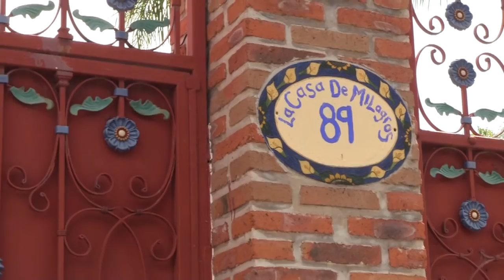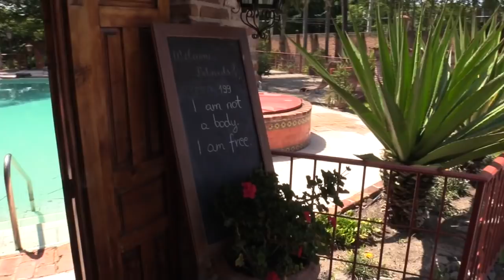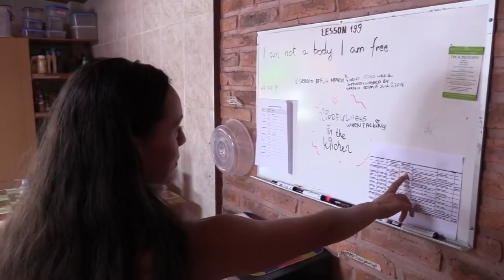ACIM Online - Neda Boin's Experience at La Casa de Milagros - Living A Course in Miracles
In this LM Virtual episode, Kristen interviews the A Course in Miracles (ACIM) singer, Neda Boin, about her devotional stay at La Casa de Milagros, one of the Living Miracles Community Centers. Neda shares from her heart, describing her experience in this ACIM Spiritual community, letting us know what challenges and miracles she had along with her mighty companions during this immersion at La Casa de Milagros.

This recording took place at La Casa de Milagros, Chapala, Mexico on the of 18th July, 2018.